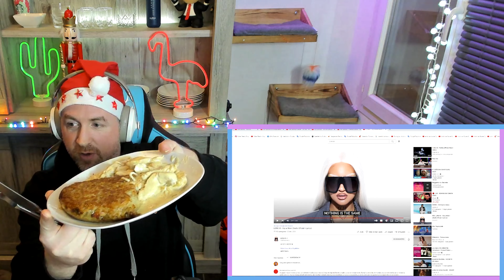RUBEN REACTS TO 14 ARTISTS | Benidorm Fest | Spanish selection for Eurovision 2022 | PART 1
Most content used in the video belong to the EBU and Eurovision, other than the content clearly filmed by me, including me.
Most content used in the video, other than the content clearly filmed by me, including me, belong to the artist.